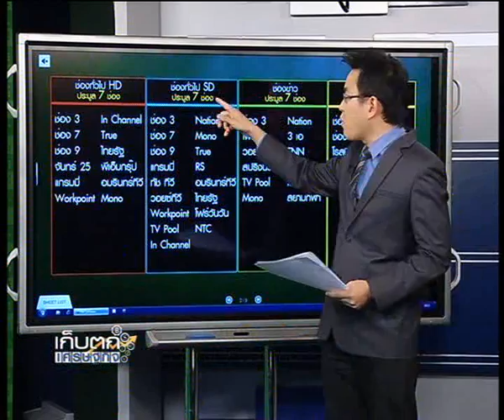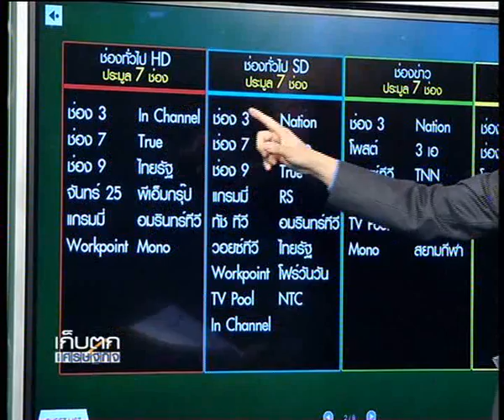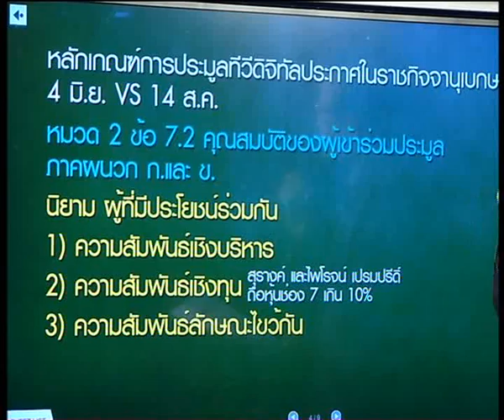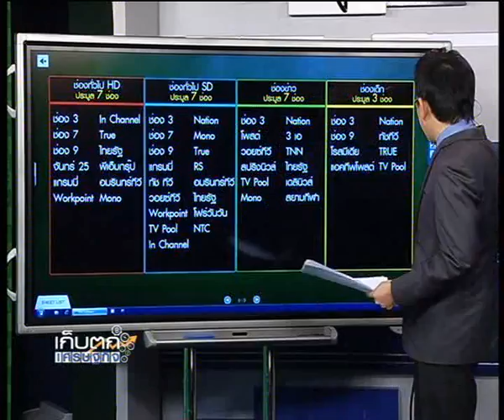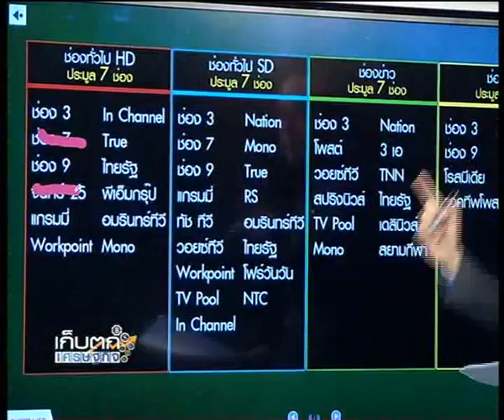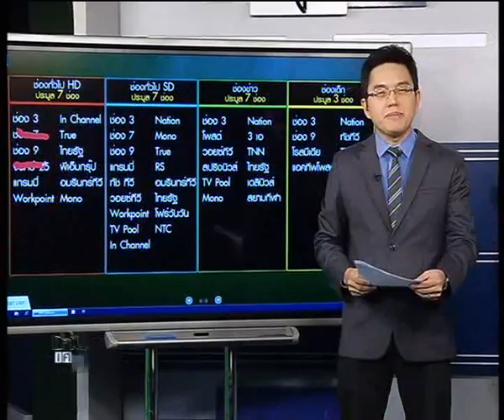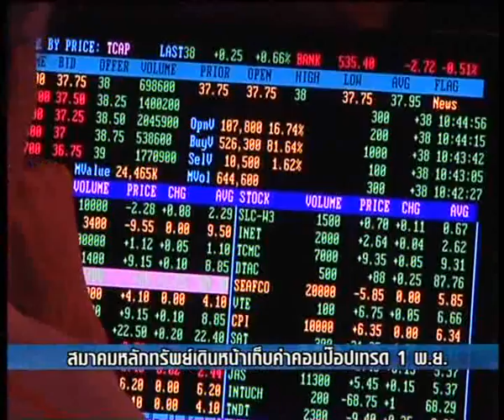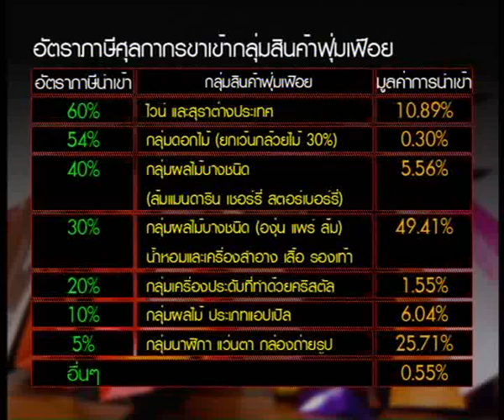13 9 56 เก็บตกเศรษฐกิจ